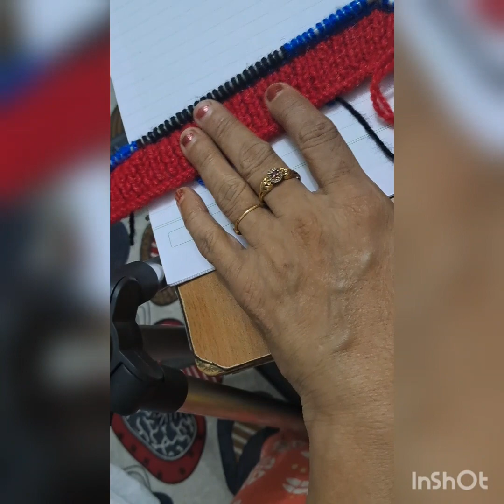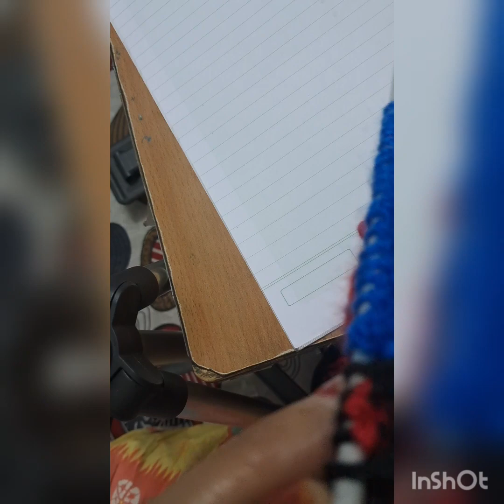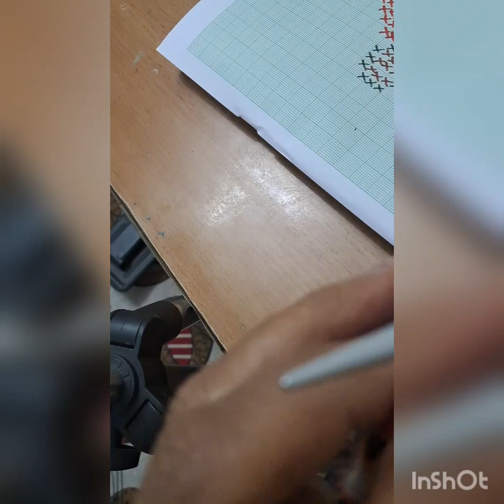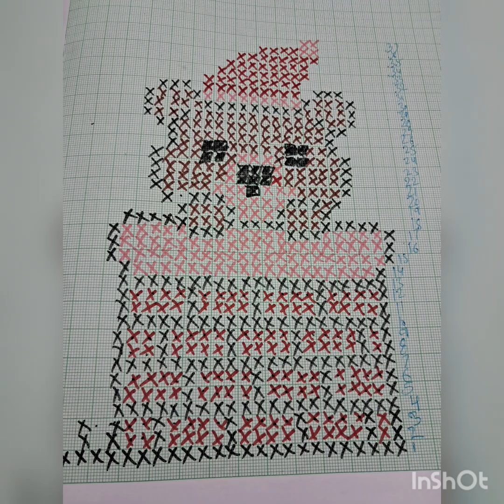Knitting beautiful Christmas Santa puppy dog for kids sweater